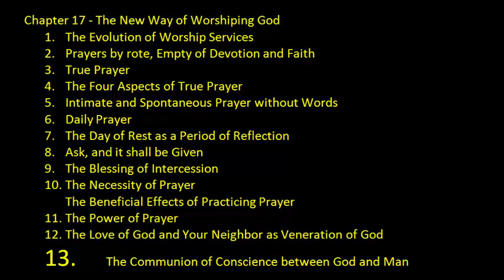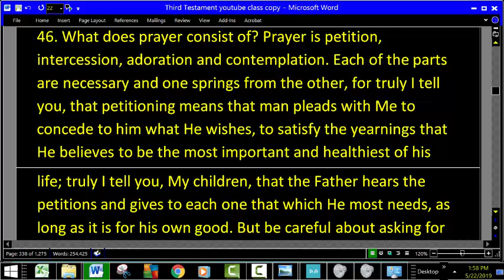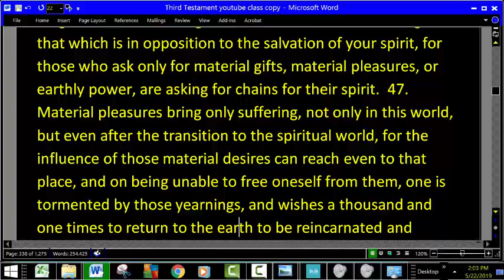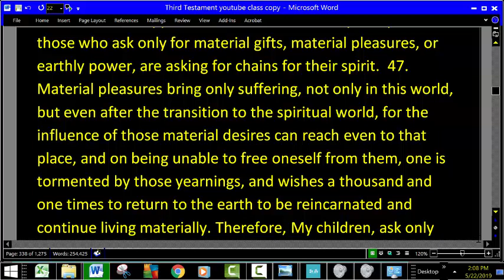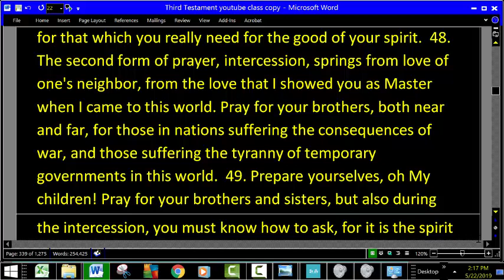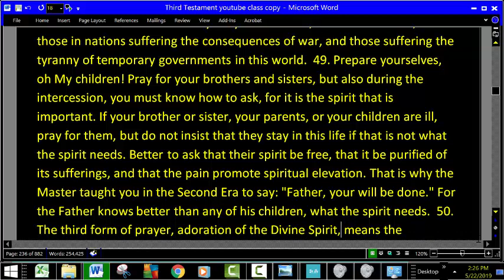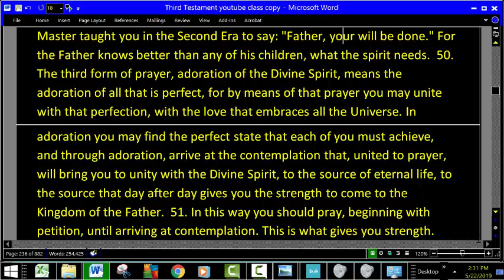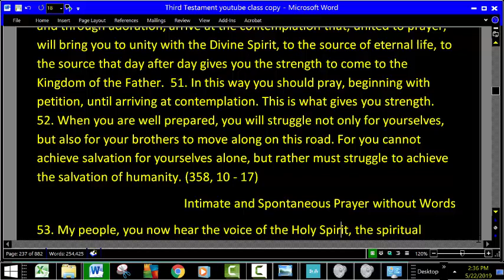4 Aspects of True Prayer From The Third Testament CH 17 45 53